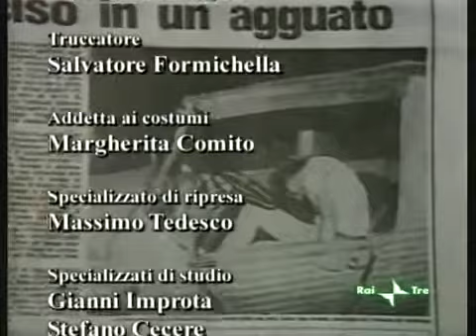Storia della Camorra 10di10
Storia della Camorra